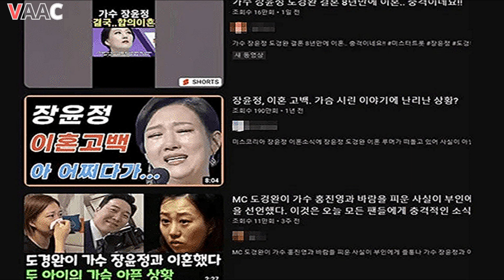"죽을 것 같다"...도경완, 홍진영과 불륜? '장윤정 폭로'로 밝혀진 소름돋는 진실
텐주변뉴스 - 가장 핫한 아시안스타 : 뉴스스캔들, 비하인드 영상, 뮤직비디오, 연예계 영화, 최신 아시아 스타, 모두 주변뉴스에서.텐주변뉴스 - 가장 핫한 아시안스타 : 뉴스스캔들, 비하인드 영상, 뮤직비디오, 연예계 영화, 최신 아시아 스타, 모두 주변뉴스에서 ,